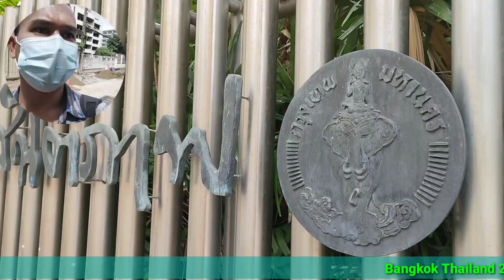Bangkok Thailand 2021: Peace Park Tournament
Welcome To Time Watch Channel ! Hello Everyone ! Bangkok Thailand 2021: Peace Park Tournament. Let's to see video.

The firstly would like to express thankfully to YouTube teams who help us in advising their good idea to make upgrade quality video. The secondly, we will try to create video and upload. The thirdly, we hope that all of these will follow by YouTube policy. Time Watch official channel will collect all of videos to relate travel, activities, showing, and entertainment for all people in the world. In this channel; to create playlists as follow;
1. Top Travel
2. Top Activities
3. Top Show
4. Top Entertainment
To Have a Nice Day
To Express Thankful all audiences
From Time Watch Channel